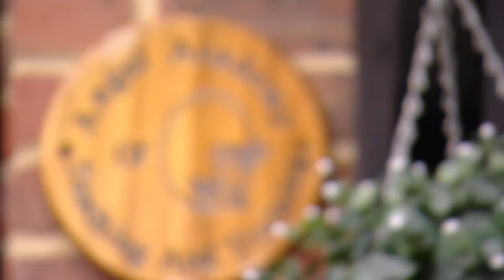TOWIE Best Beauty Hacks or TOWIE's Best Skincare Chit Chat | The Only Way Is Essex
Get the lowdown on some of TOWIE's best beauty and skincare hacks!